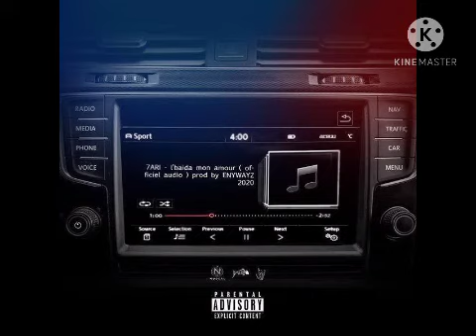7ari — Lbaida mon amour 🔥